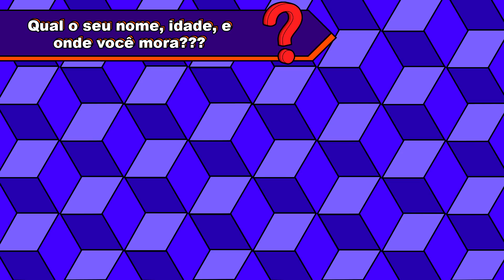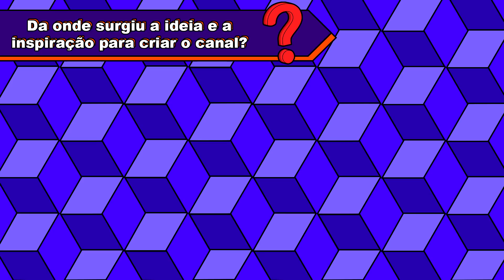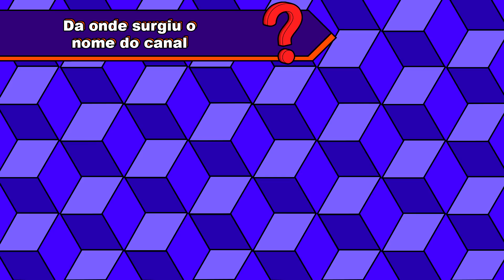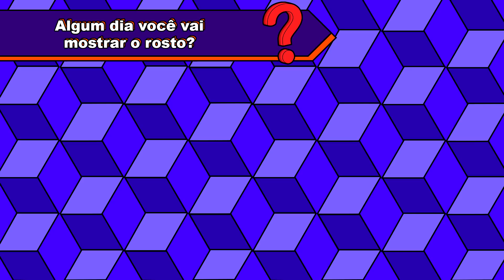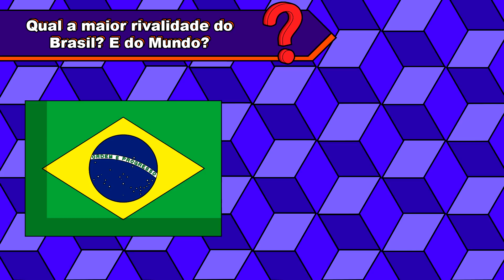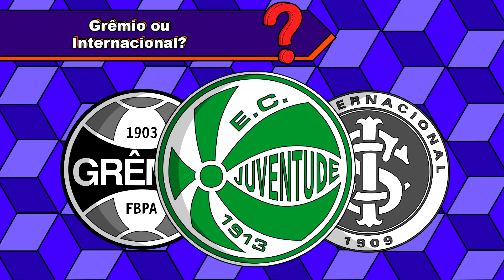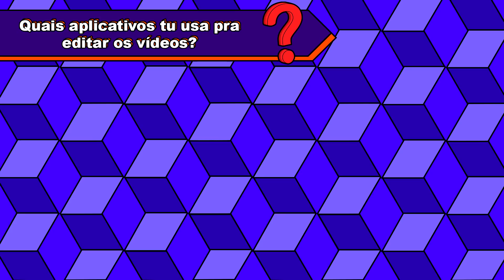QUE TIME EU TORÇO? MAIOR DO BRASIL? ORIGEM DO NOME DO CANAL? - RESPONDENDO PERGUNTAS #1 ESPECIAL 10K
videos todo mês pq da mto trabalho!!! :)

→ MÚSICAS TOCADAS!
Hino do Americana - SP
Hino do Taboão da Serra
Hino do Atromitos Geroskipou